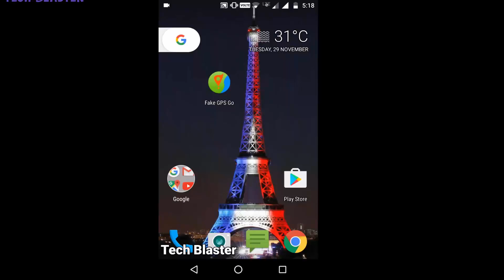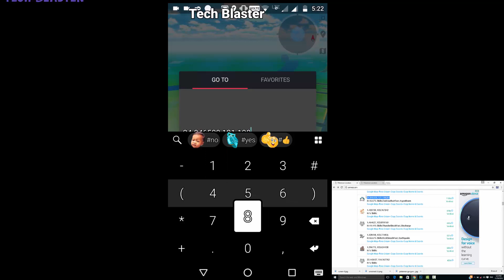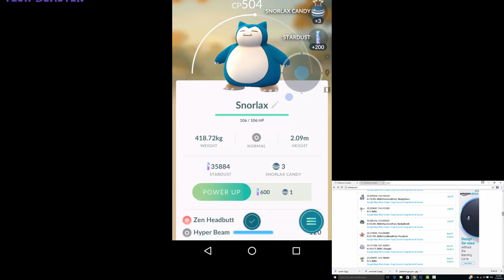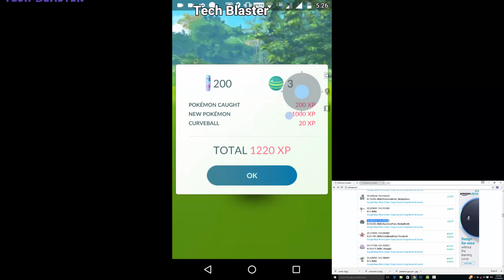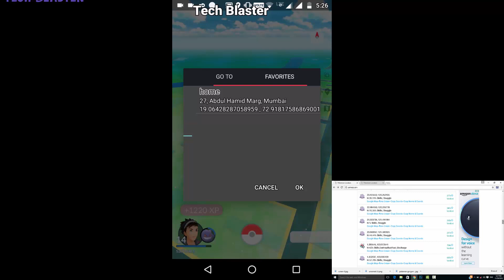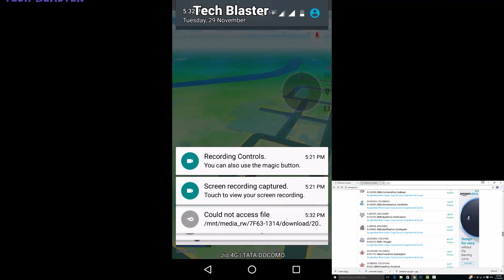POKEMON GO POKESNIPER HACK FOR ANDROID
HELLO FRIENDS ITS TECH BLASTER HERE

TODAY IN THIS VIDEO I WILL SHOW YOU HOW TO FIND ANY RARE  POKEMON USING CO-ORDINATE LINK + JOYSTICK